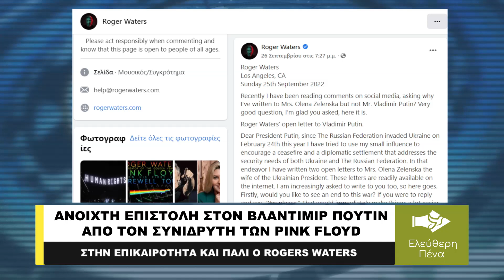ΑΝΟΙΧΤΗ ΕΠΙΣΤΟΛΗ ΣΤΟΝ ΒΛΑΝΤΙΜΙΡ ΠΟΥΤΙΝ ΑΠΟ ΤΟΝ ΣΥΝΙΔΡΥΤΗ ΤΩΝ PINK FLOYD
Ανοιχτή επιστολή στο Βλαντιμίρ Πούτιν μέσω του λογαριασμού που διατηρεί στο facebook, απέστειλε ο Βρετανός μουσικός και συνιδρυτής του ροκ συγκροτήματος Pink Floyd Ρότζερ Γουότερς. Μέσω αυτής ρωτάει τον Ρώσο πρόεδρο να του απαντήσει εάν θα ήθελε να τερματιστεί η ρωσική ειδική επιχείρηση στην Ουκρανία. Ο Γουότερς ζήτησε από τον πολιτικό να καθησυχάσει τη διεθνή κοινότητα ότι το Κρεμλίνο δεν έχει σχέδια να κατακτήσει όλη την Ευρώπη.